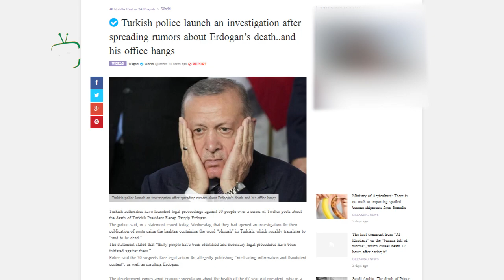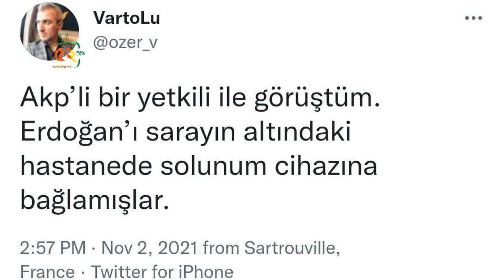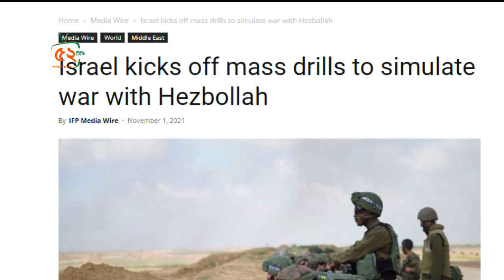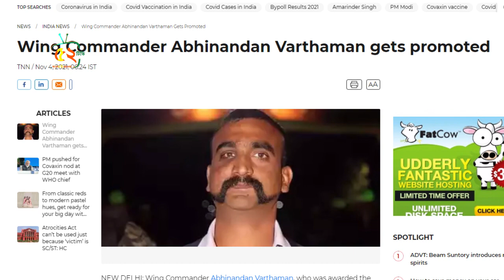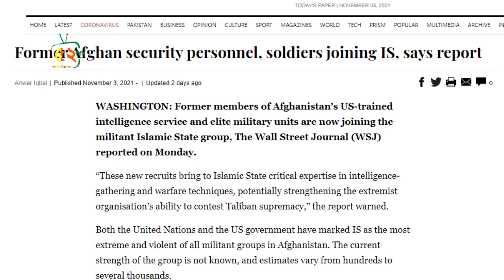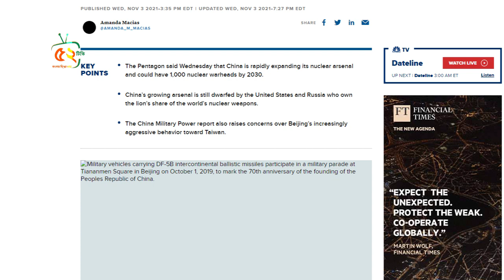এরদোগানের মৃত্যুর গু'জবে তোলপাড় তুরস্কে! ব্যাপক হারে পরমাণু অস্ত্র বানাচ্ছে চীন, আ'শংকায় যুক্তরাষ্ট্